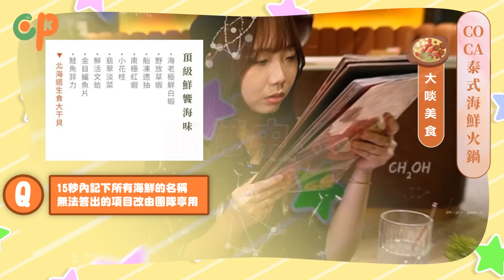吃鍋送肉！一整隻龍蝦的泰式火鍋🦞遊戲贏了才能吃？金錢蝦餅、松阪豬也超讚｜COCA泰式海鮮火鍋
泰式料理和泰式火鍋一次滿足😍
還有超多海鮮和龍蝦 太幸福了...
這餐完全吃不完哈哈 份量超夠！！

◆ 前情提要
00:00 精采預告
00:17 新派泰式火鍋！
00:50 COCA泰式海鮮火鍋 店內環境 地址 營業時間 電話
01:15 店內環境
01:28 用餐規則 服務費 用餐時間 寵物友善
01:36 菜單介紹 低消 雙人套餐 共鍋費
◆ 試吃評價&小遊戲
02:11 雙人龍蝦海陸套餐 內容物
02:21 煙花豆腐
02:35 涼拌青木瓜絲
02:49 飲料 泰奶 椰子水
03:13 金錢蝦餅
03:33 烤松阪豬
04:10 湯底 東陰功鍋 椰奶鍋 隱藏版吃法
05:24 紅櫻豚 QA小遊戲
06:34 雪花牛
07:00 會員優惠 壽星送肉盤 入會禮折抵金
07:35 牛肩小排 酸辣醬
07:58 火鍋料 芋頭貢丸 牛肉丸 墨魚丸
08:22 海鮮記憶力小遊戲
09:21 剝蝦服務
09:35 蛤蜊
09:46 北海道生食級干貝 海鮮青醬
10:02 金目鱸魚片
10:10 草蝦
10:36 龍蝦 QA小遊戲
12:29 甜點 芒果奶酪 手工餅乾
◆ 心得結語
13:29 結論 總金額 推薦品項
14:20 幕後花絮

📍COCA泰式海鮮火鍋
價位：
雙人饕餮 - 龍蝦海陸 3880元 ( 三人共鍋+$399 )
內容包含
🔹開胃小點｜煙花豆腐
🔹主廚沙拉｜泰式青檸木瓜絲
🔹桌邊菜｜COCA銷魂鮮蝦餅
🔺私房菜 ( 共鍋費折抵 )｜泰式嫩烤松阪豬
🔸湯底｜經典東陰功、醇濃香椰奶
🔸肉品｜熟成雪花牛、極品紅櫻豚
🔺會員壽星禮｜頂級肩小排
🔸海鮮｜海老極鮮白蝦、野放草蝦、南極紅蝦、船凍透抽、鮮活文蛤、小花枝、翡翠淡菜、金目鱸魚片、鮭魚菲力、北海道生食大干貝、波士頓龍蝦
🔸火鍋料｜芋頭貢丸、手打牛肉丸、墨魚牛軋糖
🔸附餐｜泰式河粉、泰國MAMA麵
🔸醬料｜暹羅酸辣、海鮮青醬
🔹甜點｜芒果奶酪、手工風味餅乾
🔹飲料 ( 雙人套餐兩杯五折 )｜COCA手沖泰妃奶茶 ( 原價150元 )、天然果肉椰子水 ( 原價180元 )
* 以上價格另加10%服務費